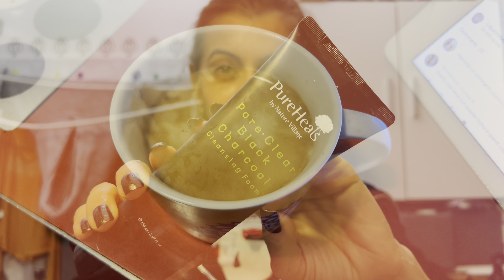VLOG: MANCA DAVVERO POCO !!!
🟢VLOG CON SVUOTA LA SPESA!
SALDI COMPRI 1 PEZZO NE RICEVI 2 CUMULABILE CON CODICE SAIDORI20

🟢HAPPINESS BOUTIQUE -GIOIELLI COL CODICE Langolodisaidori HAI IL 10% DI SCONTO PER ORDINI OLTRE I 29€
🟢SE ACQUISTI DAL SITO YESSTYLE PUOI USARE IL MIO CODICE SILROB83 PER AVERE UN EXTRA 5% DI SCONTO
🔴ATTENZIONE🔴